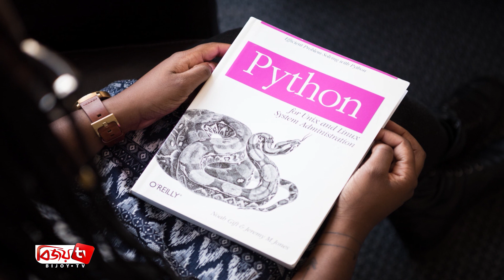নিদ্রাহীনতা দূর করতে যা করনীয় । Bijoy TV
অনিদ্রার সমস্যার অনেকেই ভোগেন। শুধু বয়স্করাই নন বরং কমবয়সীদের মধ্যেও এ সমস্যা দেখা দিচ্ছে। অনিয়মিত জীবনযাপনের কারণেই ঘুমে প্রভাব পড়ে। এছাড়া অতিরিক্ত ইলেক্ট্রনিক ডিভাইস ব্যবহারেও ঘুম কমাতে পারে। অনিদ্রায় যারা ভোগেন তাদের সারারাত এপাশ ওপাশ করেই কাটে। শত চেষ্টা করেও চোখে ঘুম আসে না। এমন পরিস্থিতে অনেকেই দুশ্চিন্তাগ্রস্ত হয়ে পড়েন। আবার অনেকে দৈনিক স্লিপিং পিল খেয়ে ওষুধে অভ্যস্ত হয়ে পড়েন। চাইলে অনিদ্রা দূর করতে ঘরোয়া কয়েকটি কৌশল অনুসরণ করতে পারেন।

যেমন ক্যাফেইনজাতীয় খাবার এড়িয়ে চলুন। চা, কফি, কোমল পানীয় আর এনার্জি ড্রিঙ্কস খেলে অনিদ্রার সমস্যা আরও বাড়বে। এর কারণ হলো ক্যাফেইন ঘুম আসতে দেয় না। আবার ঘুম আসলেও তা গভীর হতে দেয় না। বিশেষ করে ঘুমের ৬ ঘণ্টা আগে এগুলো খাওয়া যাবে না। রাতে ভালো ঘুমের জন্য রাতে গরম দুধ পান করতে পারেন। কারণ দুধে আছে ট্রিপ্টোফ্যান। গবেষণায় দেখা গেছে, এটা ভালো এবং লম্বা সময় ধরে ঘুম হতে সাহায্য করে।

নিদ্রাহীনতার রোগীদের চিকিৎসায় বিশেষজ্ঞরা ‘ওয়াইন্ড ডাউন টাইম’ নামক পদ্ধতি ব্যবহার করেন। ১ ঘণ্টা নিজের জন্য সময় বরাদ্দ রাখার মাধ্যমে বই পড়া, ডায়েরি লেখা, গরম পানি দিয়ে গোসল করা, মনে প্রশান্তি আনে এমন শ্রুতিমধুর কিছু শোনার পরামর্শ দেওয়া হয়।